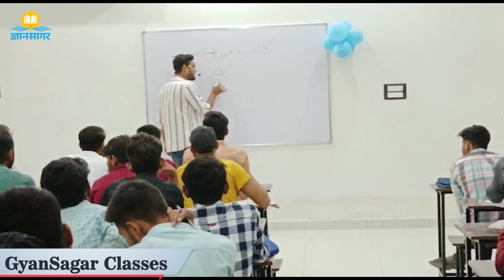🔴 SSC CGL FIRST BATCH 2023 !! | ज्ञानसागर | GyanSagar Classes Dausa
🔴 SSC CGL FIRST BATCH 2023 !!  | ज्ञानसागर | GyanSagar Classes Dausa | Batch 2023 !!

GyanSagar  मे इन सभी EXAM की तैयारी कराई जाती है ---

👉 SSC Foundation CGL | CHSL | CPO
👉 RAS
👉 RAILWAY | DELHI POLICE  |  RAJASTHAN POLICE
👉CET | BSTC
👉REET
👉CRPF | LDC

✔️ Quizzes & Tests
✔️ Important notification on various examination
✔️ Exam strategy
✔️ Live & Recorded & Downloadable Classes

🤳- FOR ANY ENQUIRY OUR HELP LINE NUMBER- 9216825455 , 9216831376